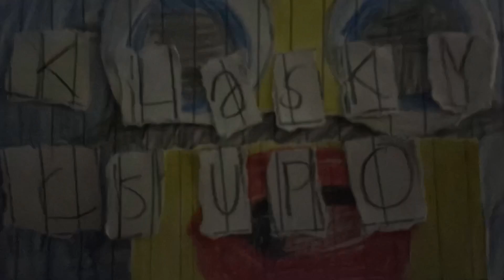Klasky Csupo Logo in Stop Motion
Made in Stop Motion Studio